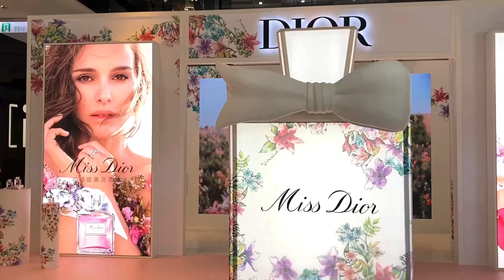這個香氣是戀愛的記憶！走入Miss Dior「花漾迪奧愛戀快閃店」綻放愛戀氣息，層疊浪漫香氣於肌膚留下讓人一見鍾情的愛情香！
花漾迪奧愛戀快閃店驚喜落腳信義區！限量「馬卡龍香浴球與香氛蠟燭」再回歸，增添生活浪漫香氛儀式感
迪奧特別打造2米高的發光MISS DIOR瓶身，呼應MISS DIOR的明亮奔放氣息，
店後還有一整面MISS DIOR香水牆，怎麼拍怎麼夢幻，讓人想馬上直奔！